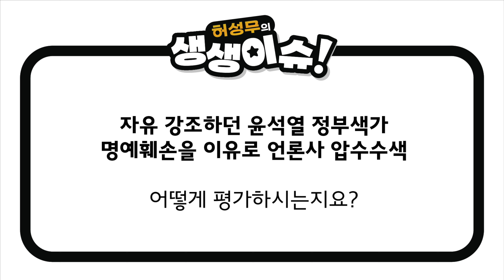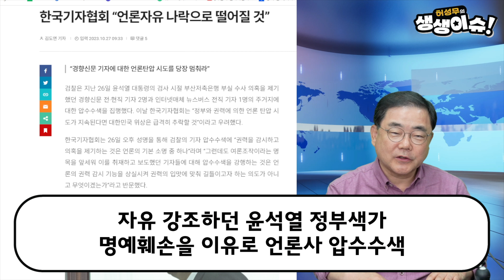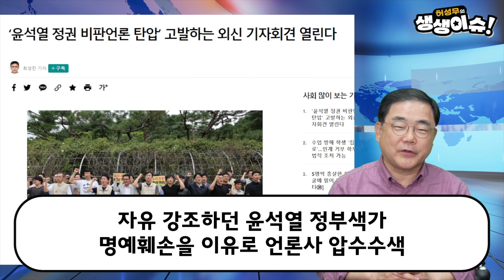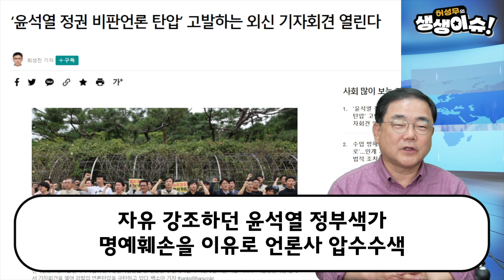[생생이슈] 자유 강조하던 윤석열, 명예훼손으로 언론사 압수수색?